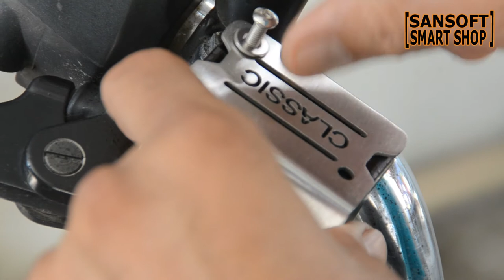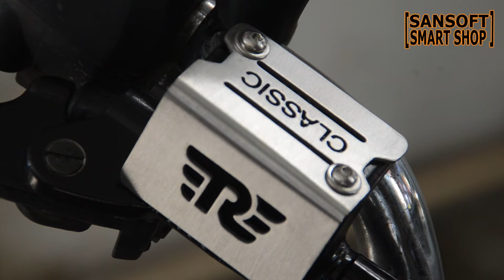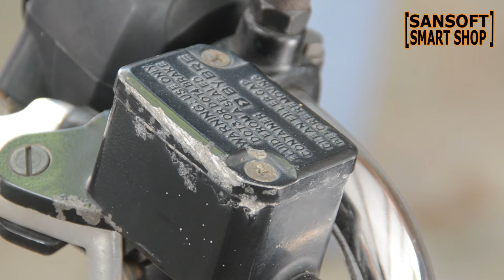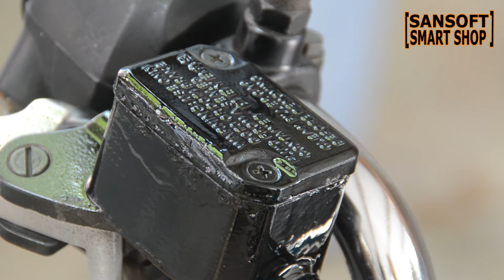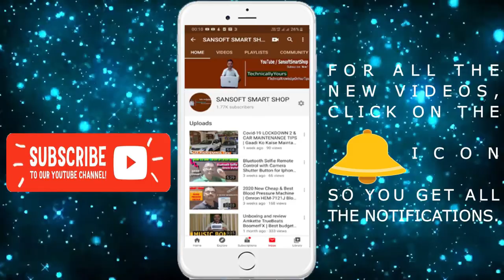Disk Brake Reservoir Cover Installation for Royal Enfield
Sansoft Smart Shop is a Channel to update the information to people around the world about various products and services and is not responsible for any kind of product issues, information, warranty claims, support or anything that is not mentioned, etc.

We upload videos for giving information about various products and services. We are not responsible for any product or service-related issue for the topics covered in our youtube channel: Sansoft Smart Shop.

It will encourage us to make new stuff for you.

Sansoft Technologies
Sansoft Ledcraft